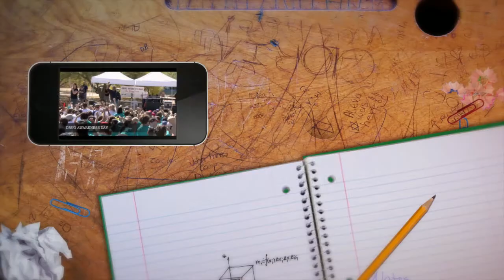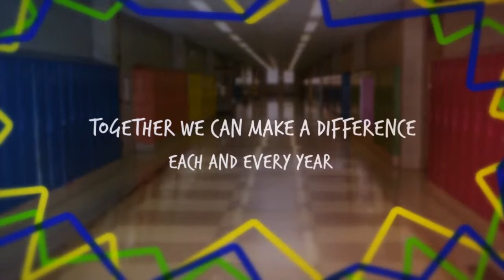The Kyle Franks Foundation